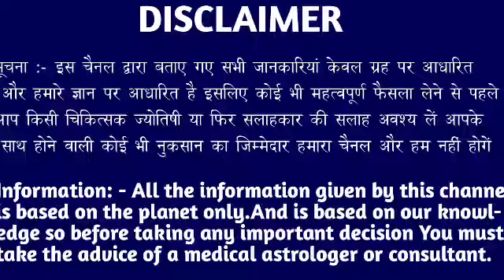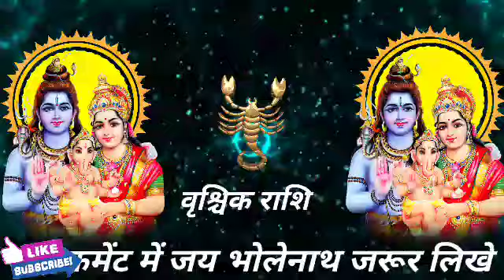वृश्चिक राशि वालों 14 मार्च सोमवार के दिन बहुत अच्छा खबर। बड़ी खुशखबरी।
वृश्चिक राशि वालों 14 मार्च सोमवार के दिन बहुत अच्छा खबर। मिलेगी बड़ी खुशखबरी।